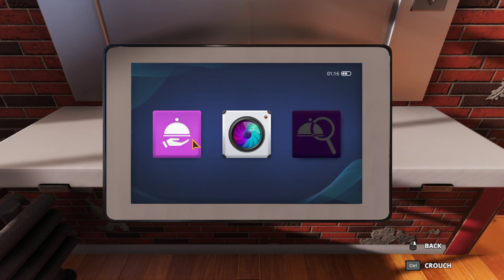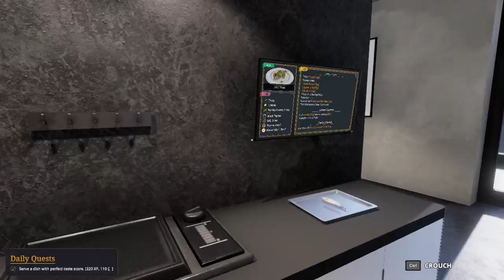Simulator Cooking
French toast, Heart Attack Burger, Vegetable Stir Fry and a lot of Potatoes.